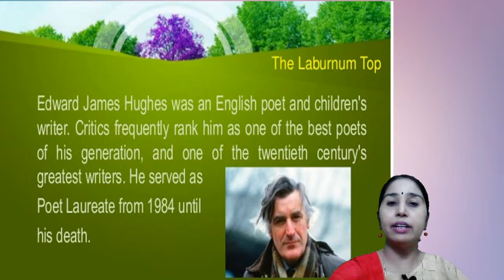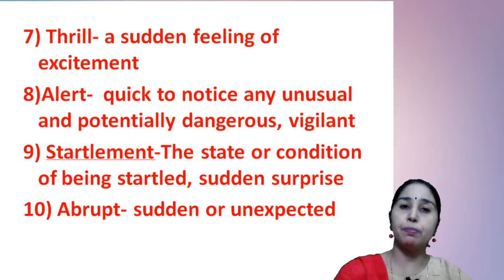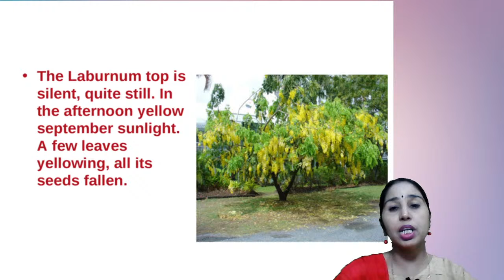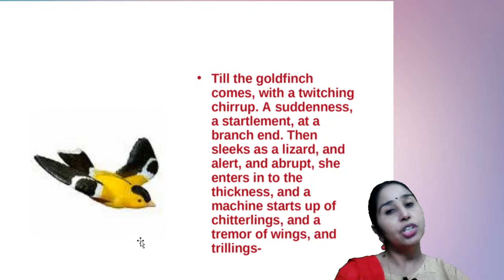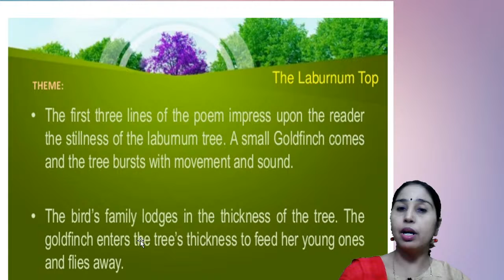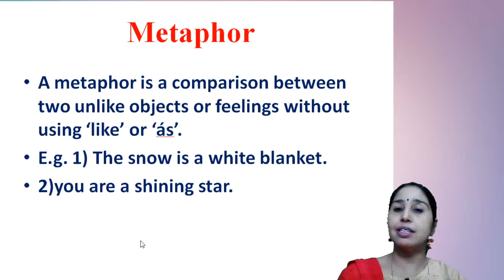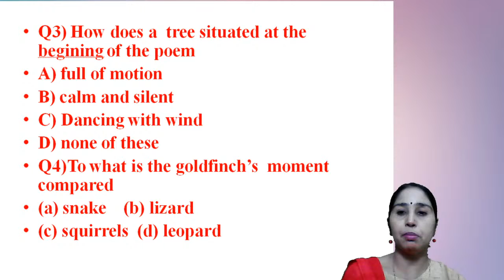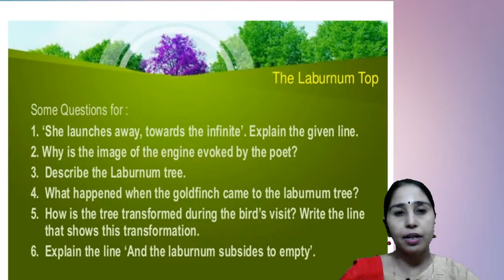Class 11th English (Poem – The Laburnum Top) by डॉ0 गीता तनवानी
आज की कक्षा में उपस्थित विद्यार्थियों के लिए Attendance फॉर्म| इस लिंक पर क्लिक करें